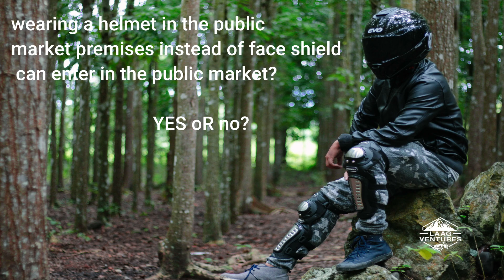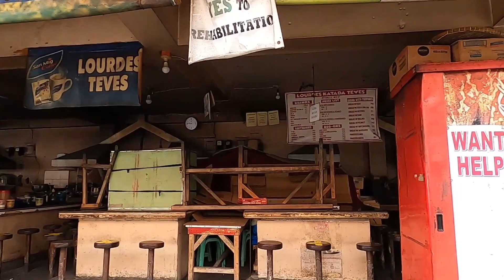No Face Mask No Face Shield No Entry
Friendly reminder, please bring your face mask and face shield when you are entering in Dumaguete Public Market. or use your helmet if you for got to bring.